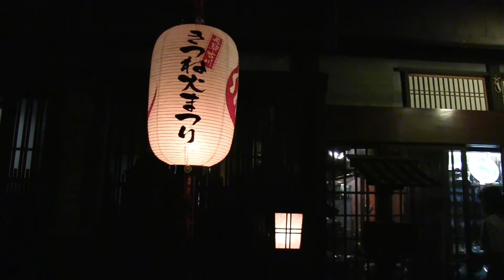飛騨古川きつね火まつり2016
映画「君の名は」で最近話題の古川で開催されました。